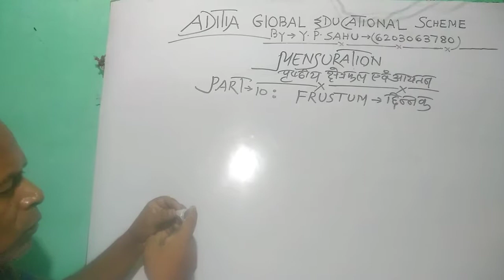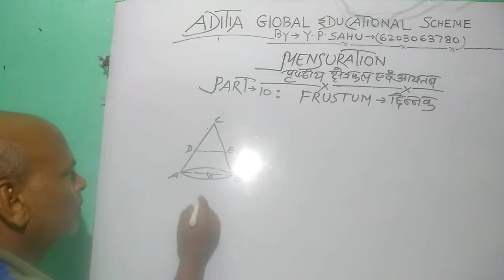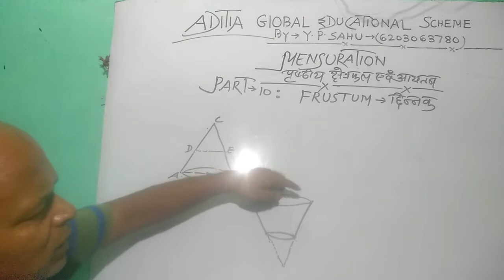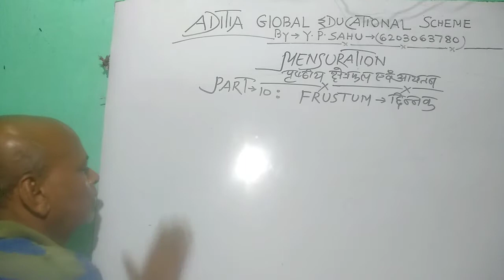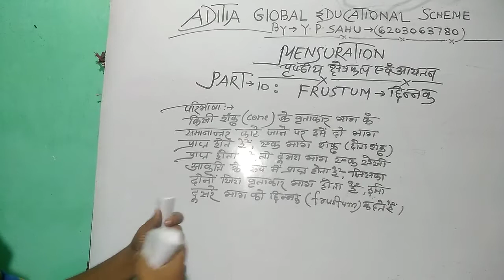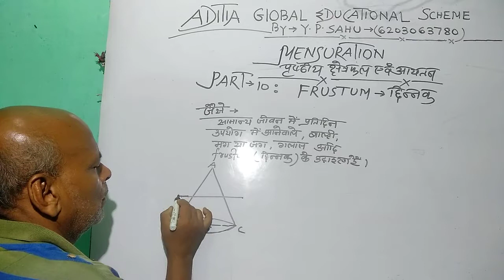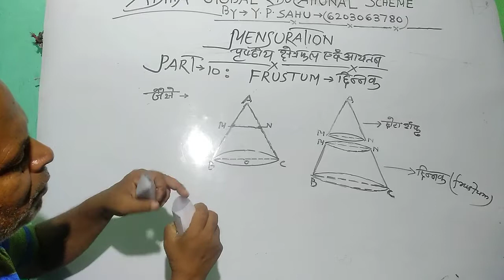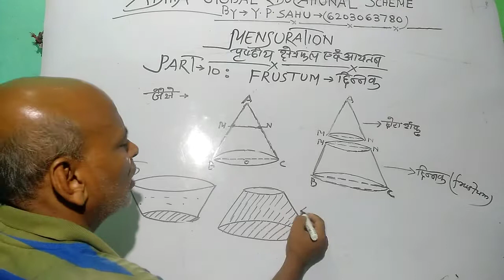Mensuration. Part 10